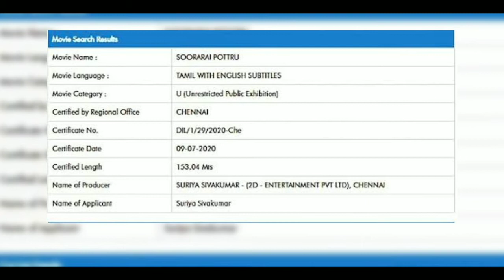Soorarai Pottru Release Confirmed OTT or Teather Release | Soorarai Pottru Censord scenes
Soorarai Pottru is an upcoming 2020 Indian Tamil-language action drama film directed by Sudha Kongara and produced by Suriya and Guneet Monga, under their respective banners 2D Entertainment and Sikhya Entertainment. The film is based on events during the life of Air Deccan founder G. R. Gopinath.